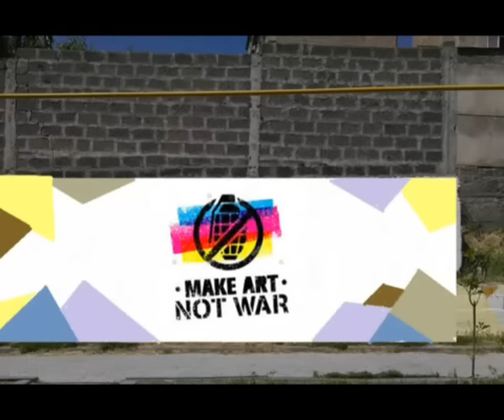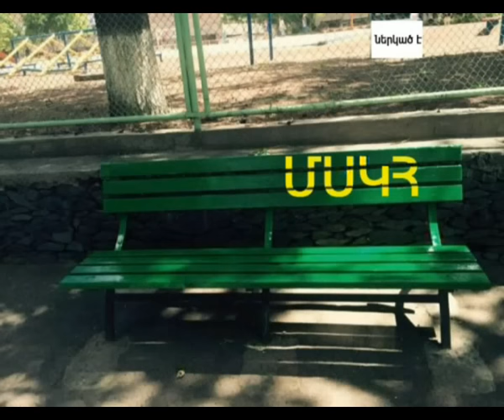Summer schooll 2016